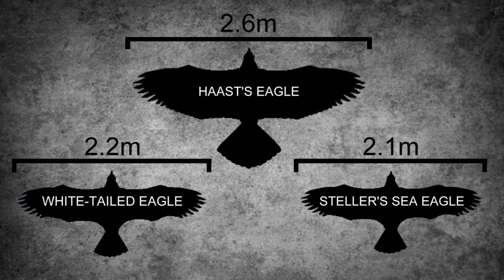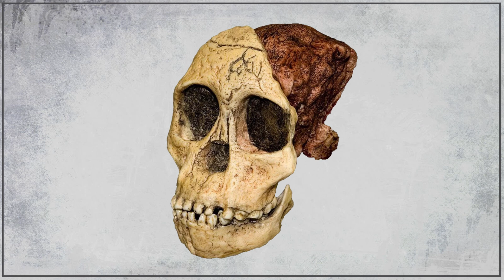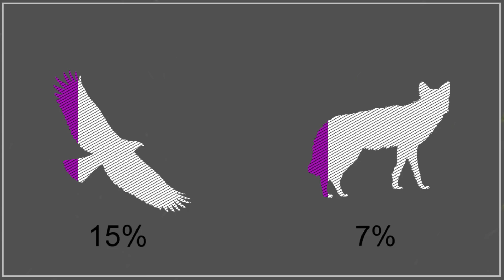How the Haast's Eagle Ruled Over New Zealand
If I have used artwork that belongs to you but have neglected to credit it this will just be because I was unable to find one.

The artwork of Haast's Eagle and the two moa used Throughout the video is by John Megahan.

This Video Looks into the Giant Haast's Eagle and explains how large they were, how and what they hunted and How they went extinct.